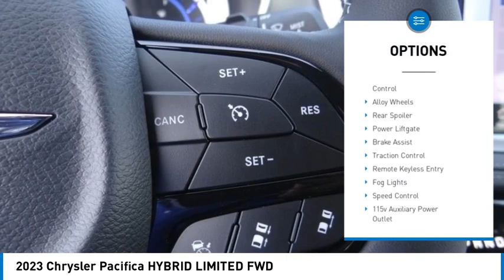2023 Chrysler Pacifica MONTEREY PARK ROSEMEAD EL MONTE MONTEBELLO LOS ANGELES C11319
2023 Chrysler Pacifica HYBRID LIMITED FWD

1100 W Main St.

BRAVO CHRYSLER DODGE JEEP RAM OF ALHAMBRA, PROUDLY SERVING LOS ANGELES, SAN GABRIEL VALLEY, MONTEREY PARK, EL MONTE, AND SURROUNDING CALIFORNIA LOCATIONS. THIS BRIGHT WHITE 2023 Chrysler PACIFICA IS EQUIPPED WITH A 3.6L V6, TRANSMISSION, AND RECEIVES AN ESTIMATED . CONTACT BRAVO CHRYSLER DODGE JEEP RAM OF ALHAMBRA TO SCHEDULE A TEST DRIVE AND TAKE THIS 2023 Chrysler PACIFICA HOME TODAY, OR VISIT OUR SHOWROOM CONVENIENTLY LOCATED AT 1100 W. MAIN STREET ALHAMBRA, CA 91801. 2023 Chrysler PACIFICA HYBRID LIMITED FWD 4D Passenger Van 3.6L V6 FWD CVT Factory MSRP: $62,900 Bravo Chrysler Dodge Jeep RAM dealership is a new kind of dealership, where we put our customers ?? needs first. We are located in Alhambra, CA, just miles east from the Downtown Los Angeles area. Our dealership has been proudly serving the Los Angeles area and the San Gabriel Valley community under our new ownership as of June 6, 2017. When shopping for a new vehicle you will get assigned a professional Product Specialist to help you find the right vehicle for you. No commission, no pressure is our motto. Our Service Department does not fall behind, we have on-hand knowledgeable Service Advisor ??s that offer multi-lingual service in English, Spanish, and Mandarin Chinese. Prices do not include government fees and taxes, any finance charges, any dealer document processing charge, any electronic filing charge, and any emission testing charge. Prices of vehicles on this website do not necessarily include accessories, dealer ship ad on ??s or mark ups, that may have been applied to any of our vehicles at the dealership. Advertised selling price does NOT apply to leases. Here at Bravo Chrysler Dodge Jeep Ram, we will work with you on getting the most value for your current vehicle trade in, no matter the condition it is in, and get you into the new or pre-owned vehicle you want! While every reasonable effort is made to ensure the accuracy of this information, we are not responsible for any errors or omissions contained in the description, pricing, or availability for this vehicle. Please verify any information in question with our professional sales staff. All applicable rebates require proof of qualification and proper documentation before vehicle delivery. Please call to see if you qualify for additional factory rebates! Price does not include safety and security package, tax, title, registration or document Stock #: C11319 | VIN: 2C4RC1S75PR618638 | 2023 Chrysler Pacifica Hybrid Limited FWD POWER PASSENGER SEAT Bravo Chrysler Dodge Jeep Ram